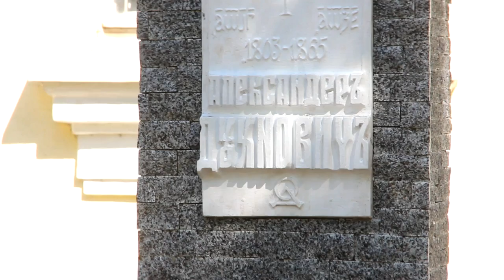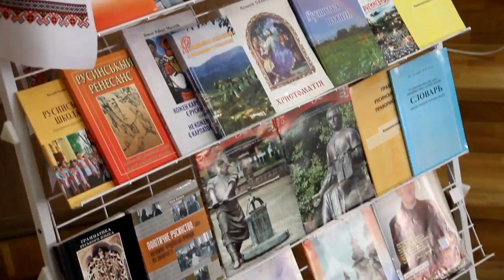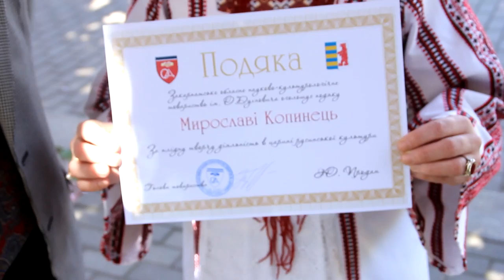Відзначення 214-річниці з дня народження О.Духновича на Закарпатті - Голос Карпат